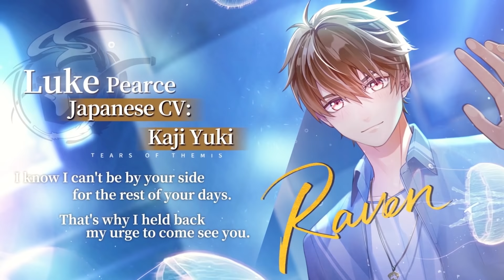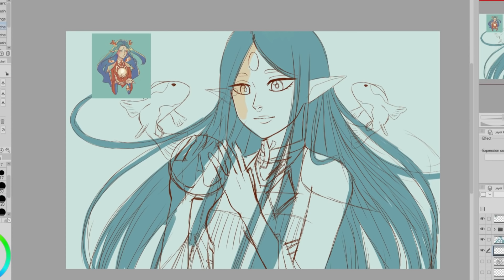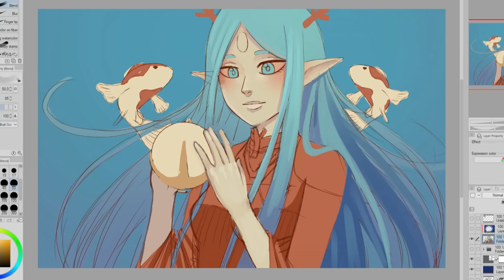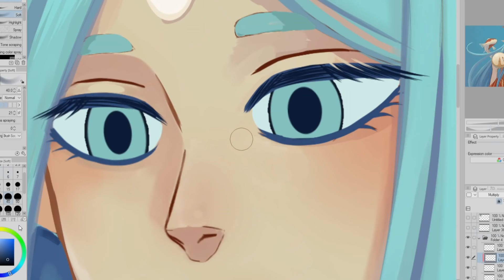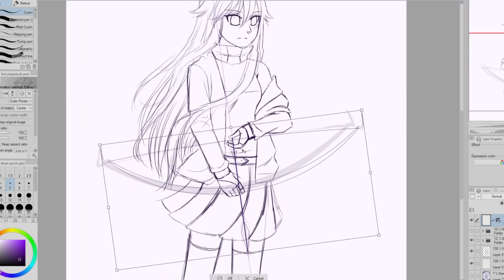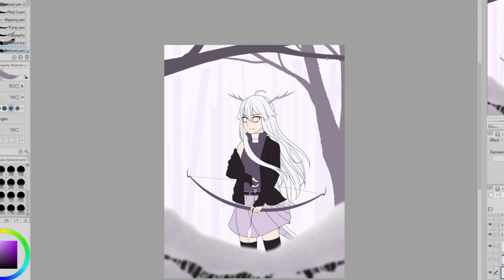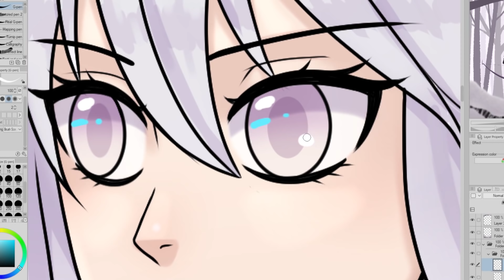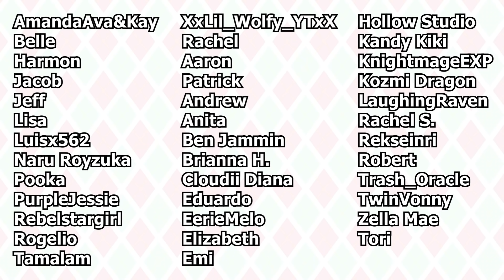I Draw Two of my Viewers' Original Characters! | #18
Hello everyone! In this week's video, I am drawing two of my viewers' original characters! I am drawing these illustrations in Clip Studio Paint.